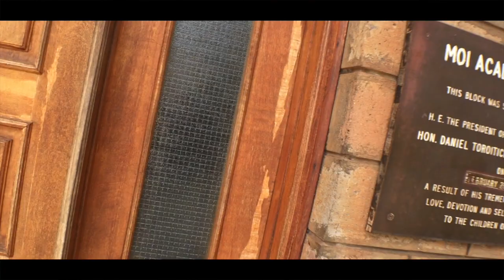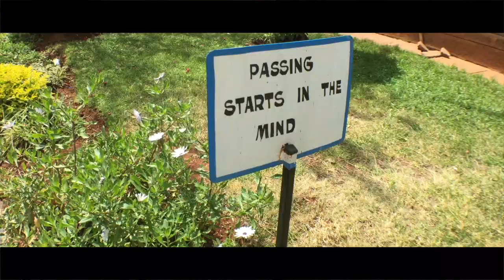VLOG 6 - BAMBIKA PROMO SHOOT/ ALLIANCE GIRLS HIGH SCHOOL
On this episode we had a special edition of Bambika on Citizen TV Kenya coming up that weekend. Prefects from all over the country came together for a prefects summit called Raise Your Game at Alliance Girls High School which already happened by the time you watch this video :-)

EQUIPMENT USED

TO GET MY MIXES FOR FREE CLICK ON THESE LINKS

BOOKINGS